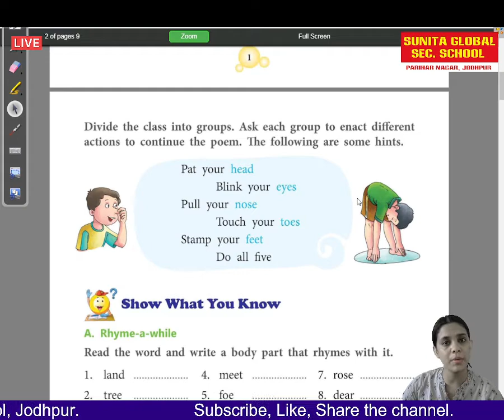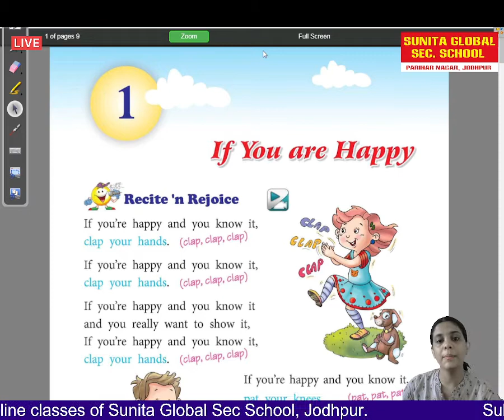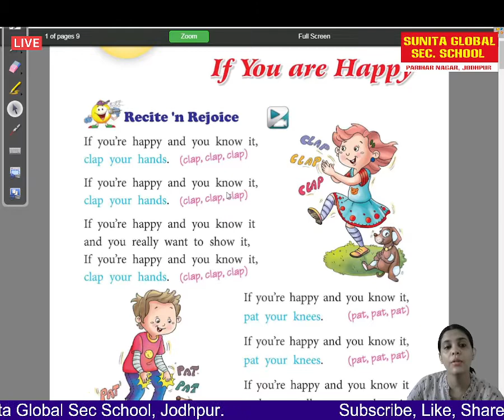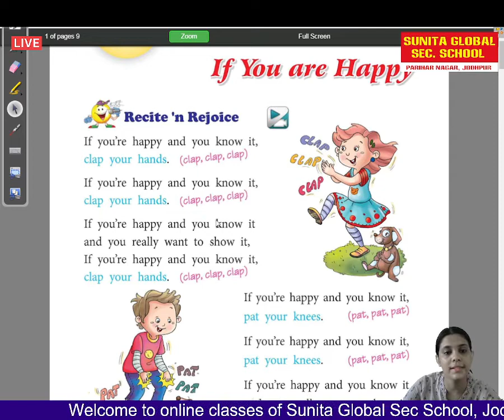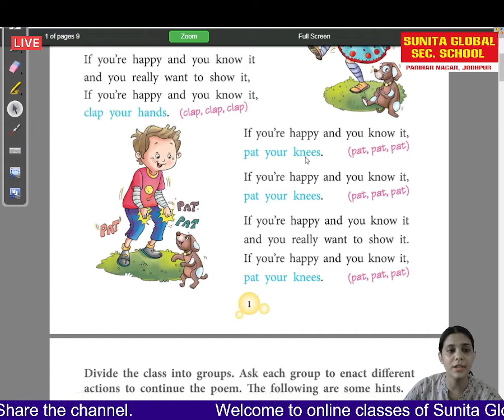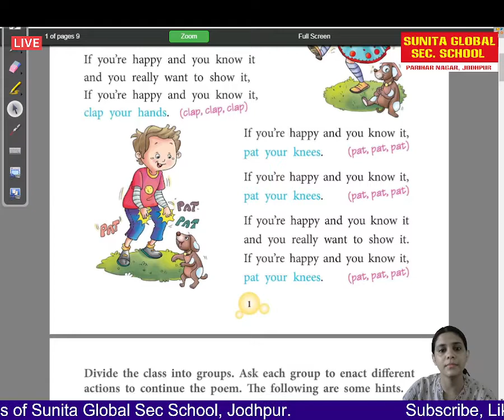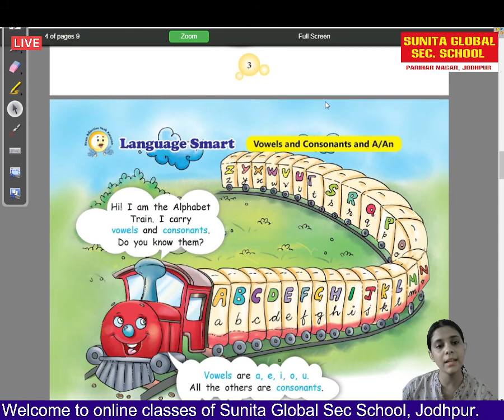class 1 English chapter 1 If You are Happy (question answer) by Ritika Rathore